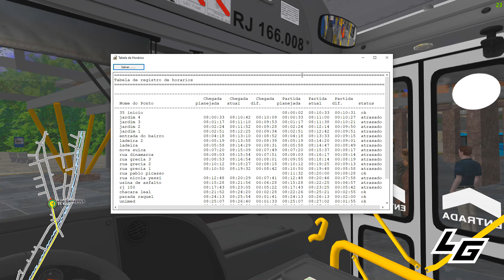🔴[OMSI 2] MOTORISTA ATRASADO - Torino S VW 17.230 OD Euro V +G29 | padrão RJ - Mapa Nova Friburgo